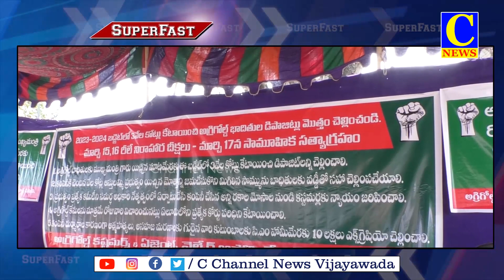15 03 2023 SPEED NEWS